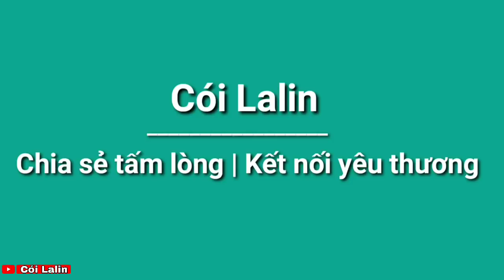Khó Khăn Nền Nhà Cô Cầu Đã Vượt Qua - Gia Đình Anh Sài Nhận Được Sự Động Viên Từ Chú Hải| Cói Lalin